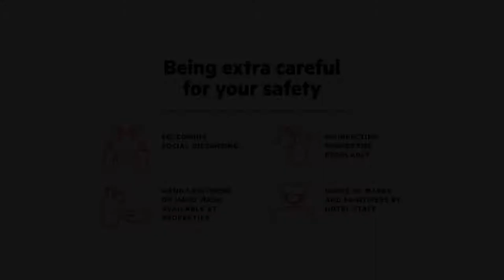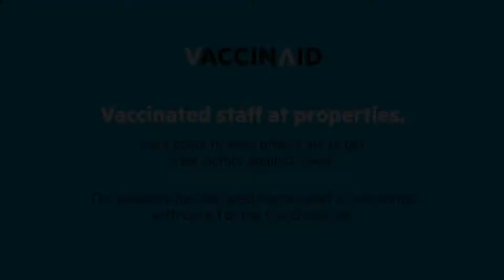Vaccinated Staff- OYO 69429 Hotel Vimal Residency, Lucknow, India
About Property:
Vaccinated Staff- OYO 69429 Hotel Vimal Residency is set in Lucknow, 8 km from Lucknow University and 3.6 km from KD Singh Stadium. All rooms feature a TV with cable channels and a private bathroom. The accommodation offers a 24-hour front desk and a shared kitchen for guests.
Guests at Vaccinated Staff- OYO 69429 Hotel Vimal Residency can enjoy a continental breakfast.
Riverside Mall Lucknow is 7 km from the acco...
Property Type: Hotel
Address: 0/0, Blunt Square, Cash and Pay Colony, Charbagh, Lucknow, Lucknow, 226004 Lucknow, India
Searching For
1. Vaccinated Staff- OYO 69429 Hotel Vimal Residency - Lucknow - India
2. Vaccinated Staff- OYO 69429 Hotel Vimal Residency - Lucknow - India Address
3. Vaccinated Staff- OYO 69429 Hotel Vimal Residency - Lucknow - India Rooms
4. Vaccinated Staff- OYO 69429 Hotel Vimal Residency - Lucknow - India Amenities
5. Vaccinated Staff- OYO 69429 Hotel Vimal Residency - Lucknow - India Offers and Deals
Audio Credit:
Track Title: Reasons To Hope
Artist: Reed Mathis